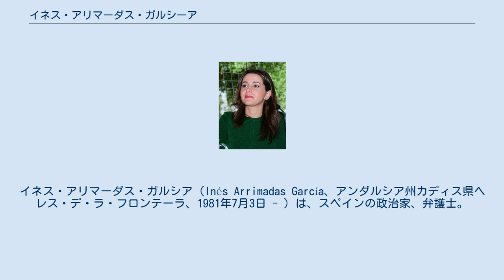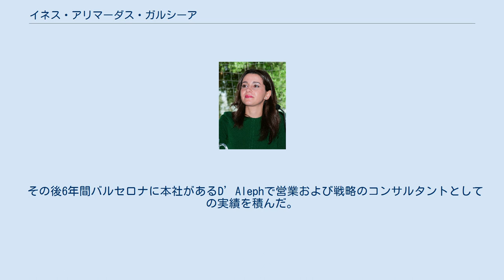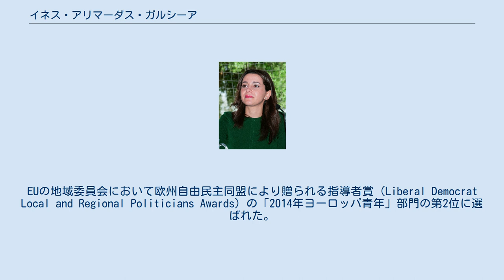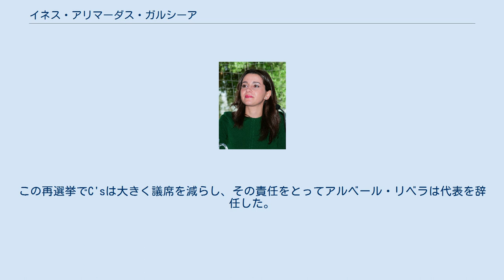イネス・アリマーダス・ガルシーア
ヘレス・デ・ラ・フロンテーラ出身の人物
イネス・アリマーダス・ガルシア（Inés Arrimadas García、アンダルシア州カディス県ヘレス・デ・ラ・フロンテーラ、1981年7月3日 - ）は、スペインの政治家、弁護士。
2020年3月よりシウタダンス＝市民党（C's）の党首を務めている。
 2012年から2019年までカタルーニャ自治州議会議員を務め、2015年の州議選ではC'sの自治州首相候補として選挙を戦った。
スペイン語、カタルーニャ語、フランス語、英語を操る。
 イネスはサラマンカ県のサルモラル出身のルフィーノ・アリマーダスとイネス・ガルシーア夫妻の間の5人兄弟の末っ子として生まれた。
 60年代の間、一家は父親が働いていたバルセロナの科学警察と弁護士事務所近くのテトゥアン広場の近くで暮らしており、そのころ第一子を授かった。
 1970年一家はカディス県のヘレス・デ・ラ・フロンテーラに移り住んだ。
ルフィーノはデスカルソス通りに自身の弁護士事務所を開設し、また1979年から1983年の間には民主中道連合（UCD）から自治体議員となった。
 イネスはヘレスのカトリック系のヌエストラ・セニョーラ・デル・ピラール学校で学び、そこでは演劇のクラスも受講した。
当時は考古学者になることを夢見ていた。
また両親がヘレスに転居する前に住んでいたバルセロナについて大いに興味を抱いており、カタルーニャ出身の同級生からカタルーニャ語を教わるほどまでであった。
そしてFCバルセロナの熱烈なファンでもあった。
 18歳の時にセビリアに行き、パブロ・デ・オラビデ大学で法学（兄弟の内3人が学んだ）と経営学を学んだ。
 また、エラスムス・プログラムでフランスのニースに行き、そこのInstitut de Préparation à l'Administration et à la Gestion (IPAG)で経営管理と国際ビジネスの大学院コースで学んだ。
 24歳で学位取得後、石油化学企業のMATグループの品質管理部門の担当として1年半働いた。
 その後6年間バルセロナに本社があるD’Alephで営業および戦略のコンサルタントとしての実績を積んだ。
その間27歳の時にバルセロナに転居した。
2010年女友達とルメーア劇場（Teatre Romea）で行われたシウタダンス＝市民党の行事に参加、そして翌年同党の青年組織のスポークスパーソンとして同党に入党した。
 2012年D’Alephを退職したのちに、バルセロナの党リスト第4位に抜擢され、第10回カタルーニャ自治州議会の議員に選出された。
まずスポークスパーソン補佐と州議会の企業と雇用委員会における党代表委員をはじめ；失業対策委員会；平等委員会；青年委員会；科学と技術諮問委員会、スパンエアー倒産に関する調査委員会などで委員を歴任した。
 また、ローカルレベルから自治州および全国レベルまでさまざまな今日の政治についてのプログラムや、あるいはメディアにパネリストとして参加もしている。
EUの地域委員会において欧州自由民主同盟により贈られる指導者賞（Liberal Democrat Local and Regional Politicians Awards）の「2014年ヨーロッパ青年」部門の第2位に選ばれた。
 2015年6月州議会会派代表に選ばれた。
また、2015年9月27日の2015年州議会選挙では自治州首相候補となり、同選挙でC'sは25議席を獲得し、野党第一党となったため、与党と対峙する野党代表となった。
 2019年2月に下院議会へ立候補することを表明し、4月の総選挙で下院議員に当選をした。
同選挙ではスペイン社会労働党(PSOE)が第1党となったが過半数を得ることができず連立協議にも失敗したため、11月に再選挙が実施されることとなった。
この再選挙でC'sは大きく議席を減らし、その責任をとってアルベール・リベラは代表を辞任した。
2020年3月、リベラの後任のC's代表にアリマーダスが選出された。